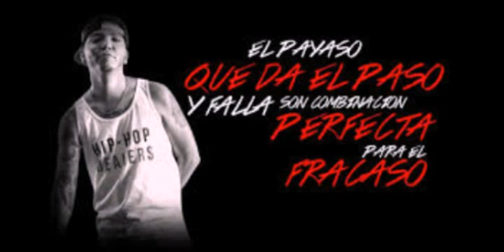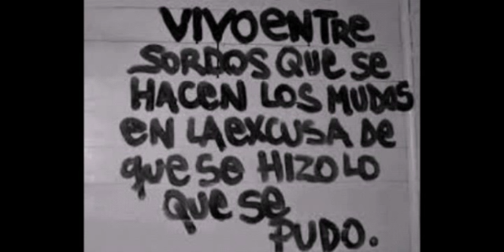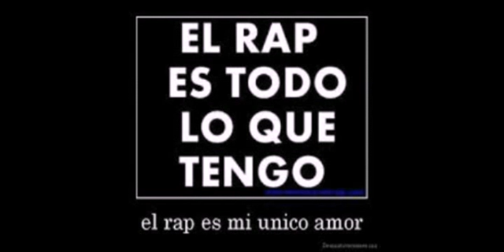Soy Así - Enigmha 98